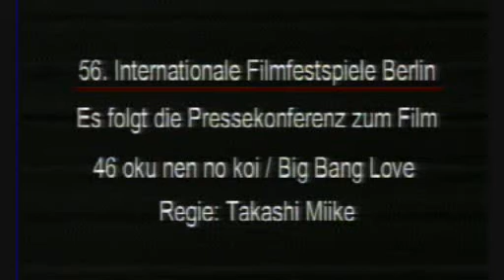「BIG BANG LOVE. JUVENILE A」Press Conference @ Berlinale 2006 Part1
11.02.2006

- Director Takashi Miike and Actor Masanobu Ando -

sorry, no better quality available